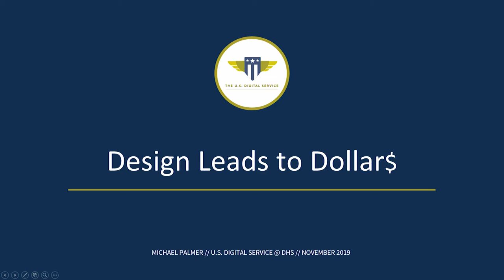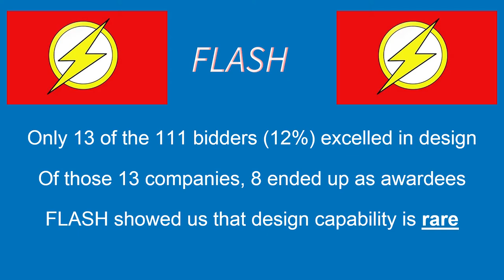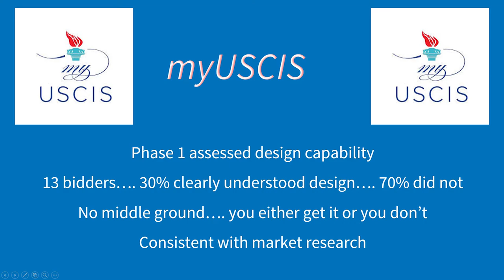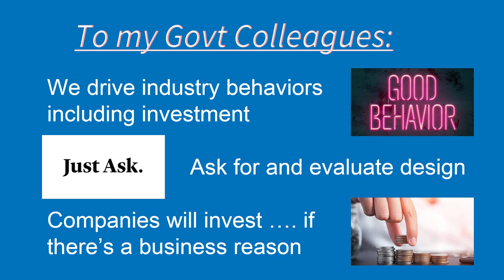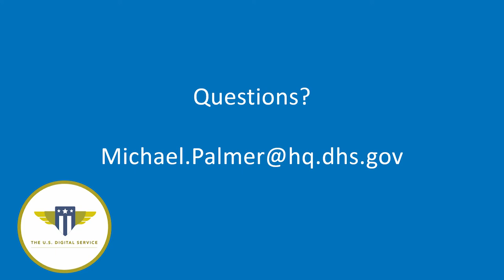Federal Acquisition Strategist Says Good Design Wins Business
The federal government is desperate to find vendors who are "amazing at going out to user communities, teasing out their needs and translating those needs, iteratively, into amazing products," says Michael Palmer, acquisition strategist with the U.S. Digital Service.

Palmer delivered a lightning talk titled "Design Makes the Difference" at the AGL Summit in Washington, D.C. on Nov. 7.